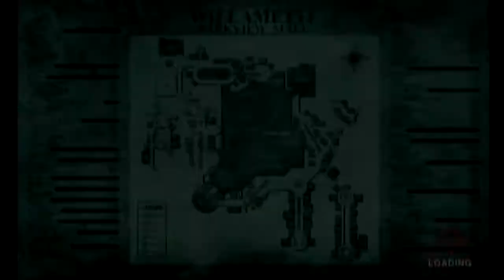Dead Rising: Chop Till You Drop (Wii) - HD Walkthrough Part 8 - The Lost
This was a real fun game. The original Xbox 360 version was obviously better, but also a lot more difficult. The survivor's A.I. in this version has been significantly improved. However, a lot of things were cut from the Wii version (check the differences down below).

Story: Taking advantage of the same proven technology that brought "Resident Evil 4" to Wii, Dead Rising: Chop Till You Drop delivers a more immersive, intuitive and interactive experience as players use the Wii Remote to shoot, slash and bludgeon their way through a zombie infested shopping mall, fighting for survival. Dead Rising: Chop Till You Drop follows the harrowing tale of Frank West, an overly zealous freelance journalist on a hunt for the scoop of a lifetime. In pursuit of a juicy lead, he makes his way to the small suburban town of Willamette only to find that it has become overrun by zombies. Frank escapes to the local shopping mall, thinking it will be a bastion of safety but it turns out to be anything but. It's a true struggle to survive the endless stream of enemies, but players have full reign of a realistic shopping centre and its varied stores offering an endless supply of real and makeshift weapons to fight off the flesh-hungry mob. If Frank is running low on health he can pay a visit to one of the many restaurants or cafes for a meal in order to restore his energy and continue the fight. The game is split into a series of individual cases, all of which Frank must complete in order to gain vital information that allow him to piece together the truth behind the horrendous epidemic. In addition to the cases, players are faced with the dilemma of deciding the rescue priority of the residents of Wilamette who also sought sanctuary in the mall. Depending on the player’s skill, some may not be so fortunate as each rescue needs to be undertaken in a set time period, therefore players may need to delay completion of a case in order to save a fellow human. Dead Rising: Chop Till You Drop's infectious humor delivers some welcome relief from the incessant tide of zombies with players able to dress Frank up in a variety of comedic costumes and take on the undead hordes with a selection of improvised and sometimes highly ineffective weapons such as a toy sword or a football.

Release Date: February 19, 2009
Genre: Survival Horror, Beat 'Em Up
Platforms: Nintendo Wii
Publisher: Capcom
Developer: Tose